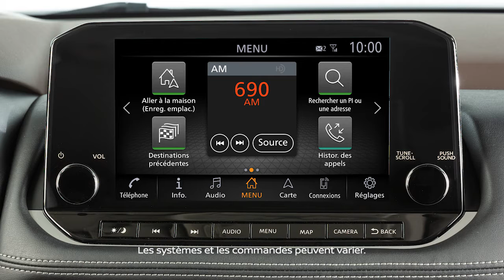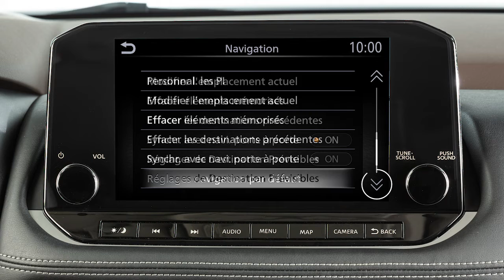2022 Nissan Rogue - Réglages de navigation (le cas échéant)